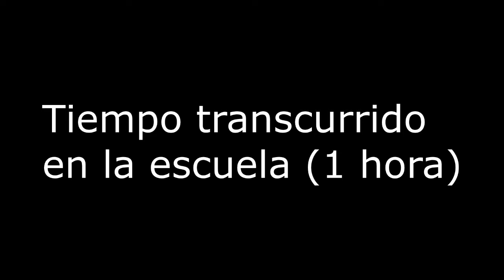Exa Party fue todo un Éxito - Carlos Cauich